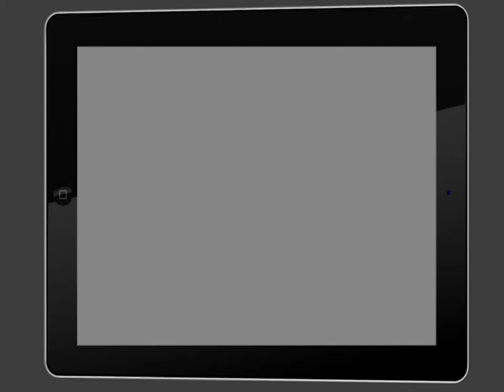montage emc2 final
CIDOS Inspiring Learning Awards